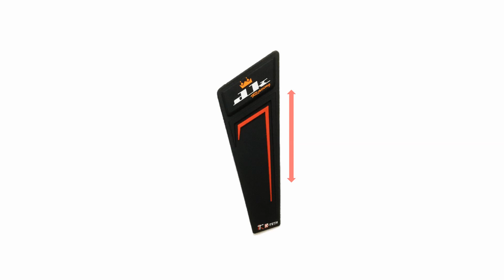FOOT COVER (RUBBERISED) | Rare part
Dagdag angas at pogi points para sa ating Mxi, rare part accessory ito!

Rubberize Side foot cover
Available here!! Bili ka na dito

Maraming salamat sapanonood at SUPORTA ka-emex!